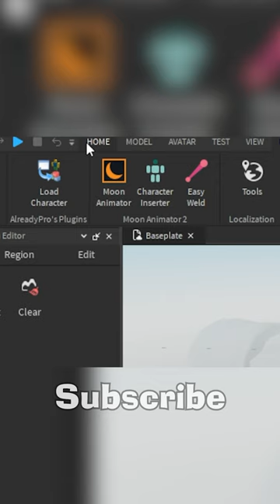Girl is just FIRE! ROBLOX R63!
It will take you only 5 seconds
GAMES WITH THE HARE
R63!